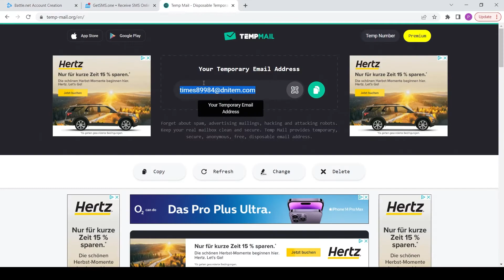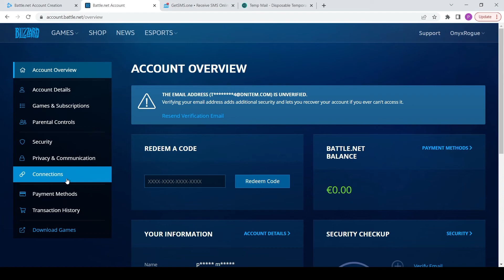✅ Comment CRÉER un compte BLIZZARD sans NUMÉRO de téléphone [ 100 % succès ]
𝕊𝕚𝕥𝕖 𝕕𝕖 𝕧é𝕣𝕚𝕗𝕚𝕔𝕒𝕥𝕚𝕠𝕟 𝕤𝕞𝕤:   ʜᴛᴛᴘꜱ://ɢᴇᴛꜱᴍꜱ.ᴏɴᴇ

Pourquoi vérifier son compte BLIZZARD avec getsms? :
En utilisant un service de vérification SMS méttant à disposition des numéros virtuels et temporaires. Vous pouvez créer des compte BLIZZARD anonyme et intraçable.

Comment vérifier un compte BLIZZARD sans numéro de téléphone ?
utiliser tout simplement le site de SMS temporaire getsms pour recevoir le code OTP de vérification et activer votre compte.

Comment creer un nouveau compte BLIZZARD ?
Pour cela, il vous suffit de créer tout simplement un nouveau compte avec un autre numéro de téléphone portable.

C'est quoi un compte BLIZZARD ?
Un compte BLIZZARD est un compte personnel avec votre prénom et nom sur l'application BLIZZARD.
BLIZZARD est une application de messagerie d'origine russe, qui permet d'envoyer des messages, des photos, des vidéos, des documents et de passer des appels vocaux et vidéos.

Comment se connecter à BLIZZARD sans téléphone ?
Si vous n'avez pas de smartphone, vous pouvez tout de même vous connecter à votre compte et commander une course sur le site mobile : BLIZZARD.com